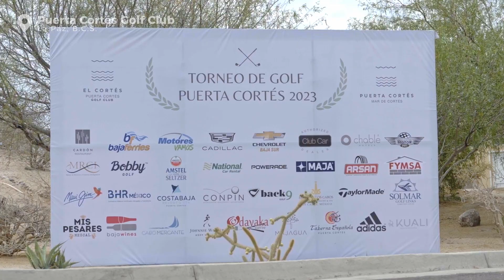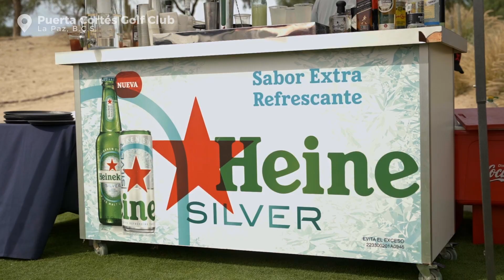Así se vivió la tercera edición del Torneo Anual de Puerta Cortés | La Paz, B. C. S.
El Torneo Anual Puerta Cortés fue celebrado a lo grande, ¡y no podemos esperar la próxima edición! Talentos emergentes o profesionales experimentados encuentran en el Cortés Golf Club la mezcla perfecta entre diversión y reto, ideal para llevar al siguiente nivel cualquier ronda de golf.